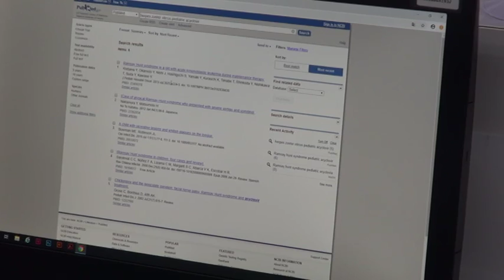Resident2018: Literature Searching 4/10/2018 Part4